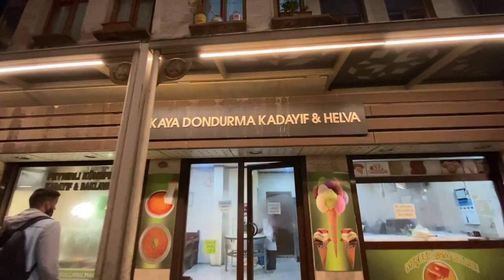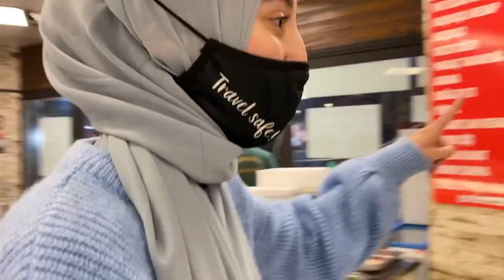Llegué al PARAISO de la COMIDA TURCA 😋 GAZIANTEP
Cuenta la leyenda, que Fir y Yahia iban a subir vlogs diarios y aquí les tenéis, con un montón de días de retrasos, pero sabemos que nos queréis un montón tanto como nosotros a vosotros y esperamos que nos sigáis viendo nuestro contenido con todo vuestro cariño y amor como siempre!

En este vlog os enseñamos la peculiaridad más única de Gaziantep, una preciosa ciudad localizada en el sureste de Turquía. Su maravillosa peculiaridad es la gastronomía! No os perdáis el vlog de hoy y como siempre nos hablamos en los comentarios!

¿Nos vemos en el próximo vlog? ¡Nos vemos en el próximo vlog!

Love,

Fir ♥️